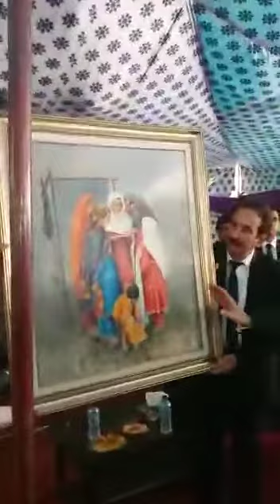Justice Qazi Faez Issa, 8 Aug.2019